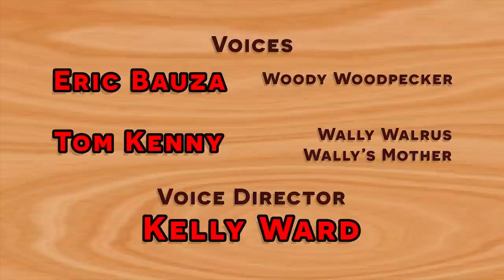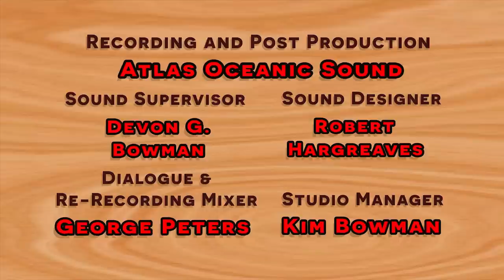Woody Woodpecker | The Bird and the Bees + More Full Episodes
Woody accidentally flies into a beehive and must escape a hoard of angry bees, leading to a crazy chase involving Wally, Chilly, and even Winnie.

00:00 - The Bird and the Bees
05:44 - Winnie's Wish
11:25 - Chilly Grilly
17:03 - War of the Woods
22:42 - Fall Guy
27:42 - Woody's Wake Up
33: 24 - Haunted Hijinks
39:09 - Nature Nuts
44:43 - Birds of a Feather
50:41 - Time Warped